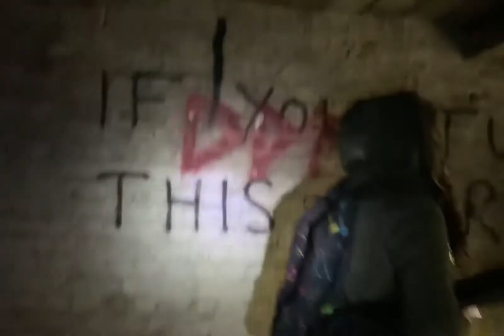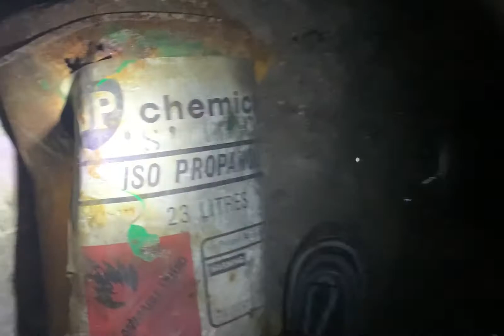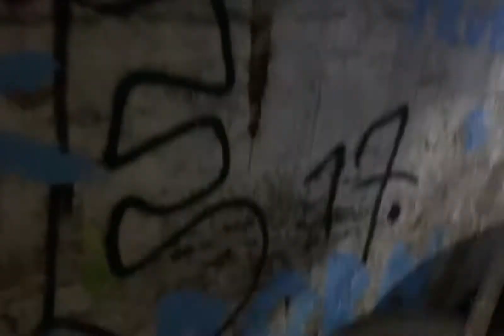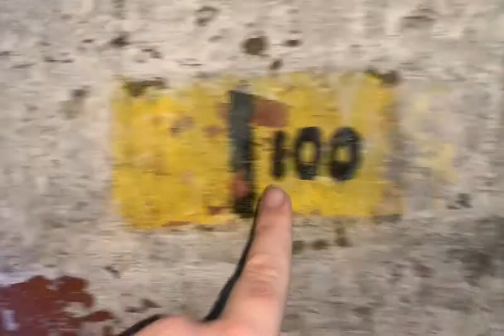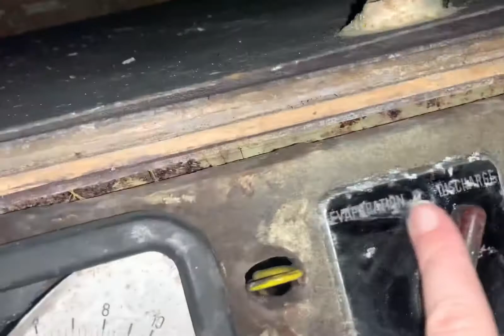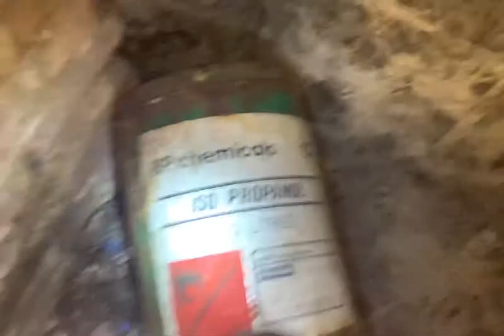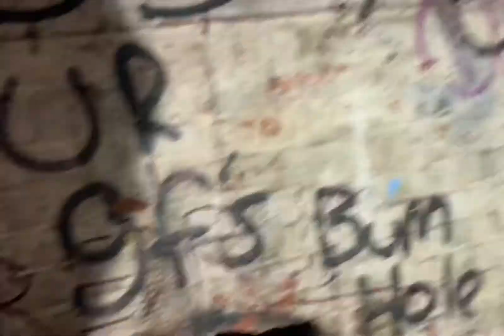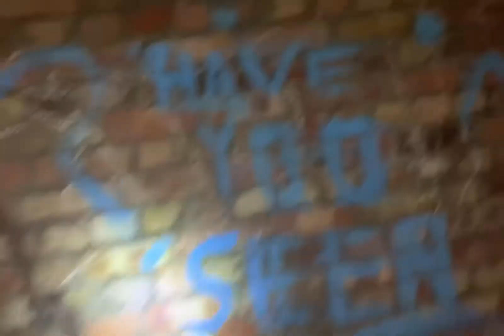((Haunted)) Part 2 Exploring WW2 Coulsdon Tunnels